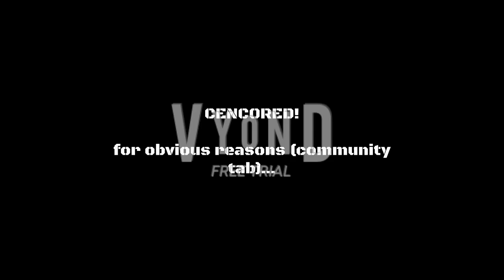Sage the s***head has SO gone off THE DEEP END!!!!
classic sage, being sage... can't even go for a week without being an asshole...

Credits:
@AngelRider6: Sage Martel